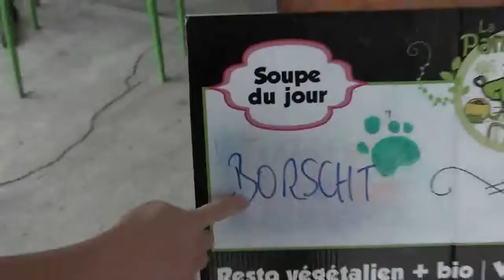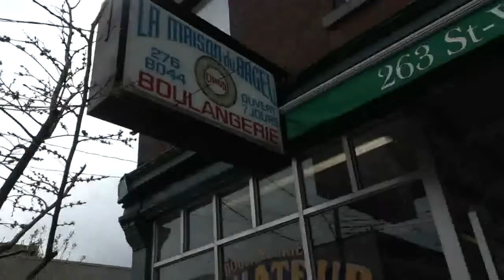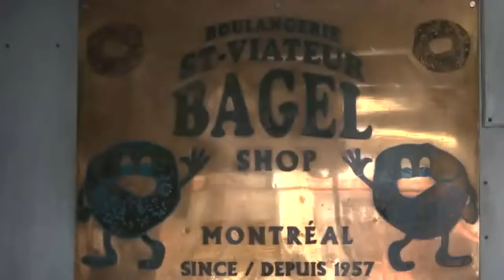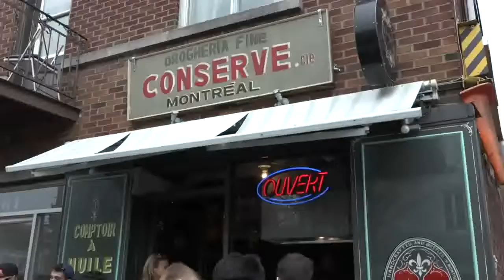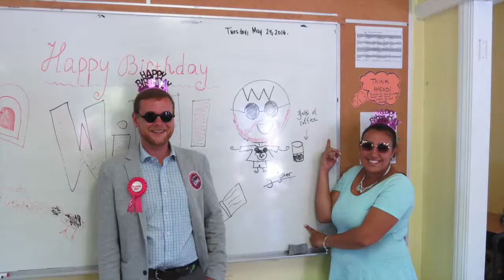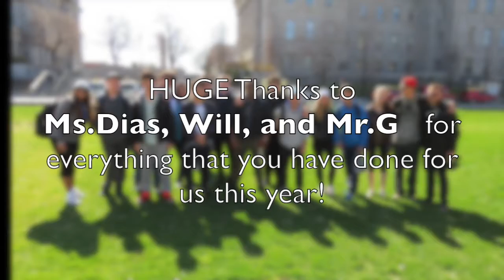Discovery Academy Montreal Trip